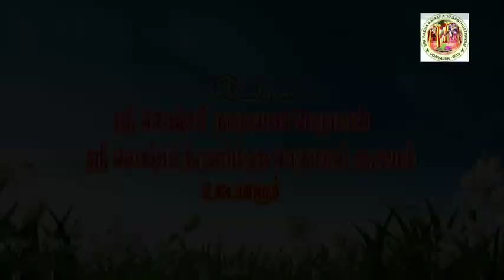Udaiyalur Radhakalyana Vasanthosthavam 2019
Mangalya Dharanam & Tharangam